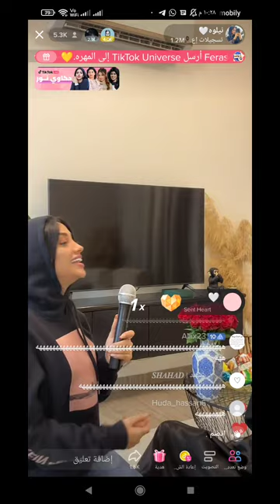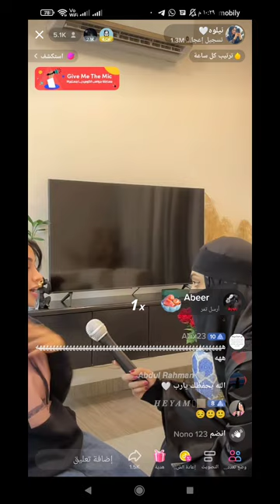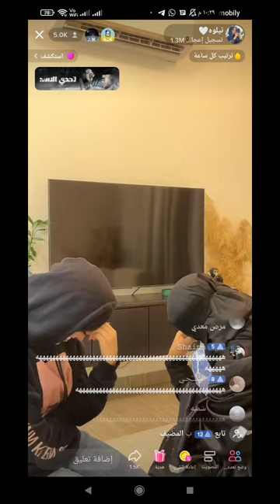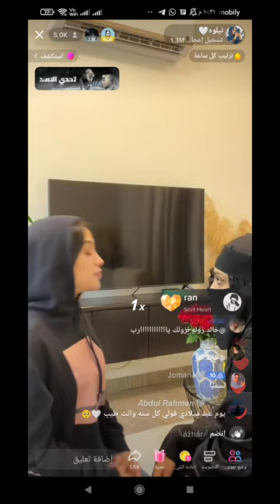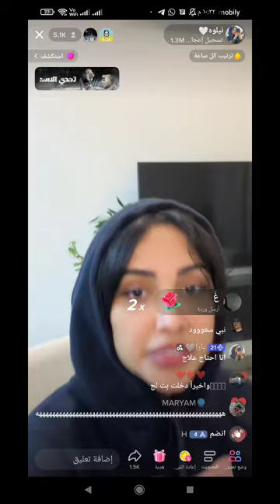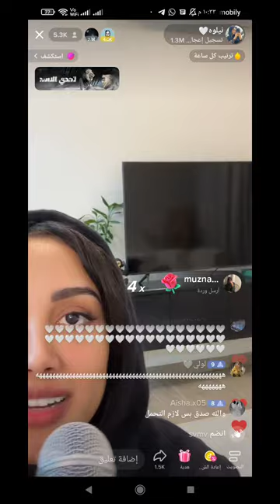نيلوه وصحباته طقطقه وضحك واسأله